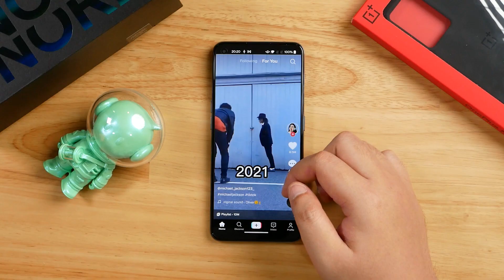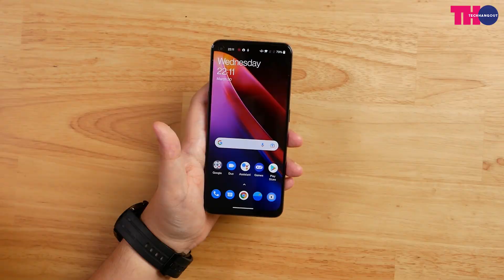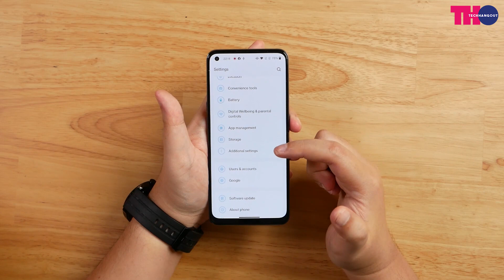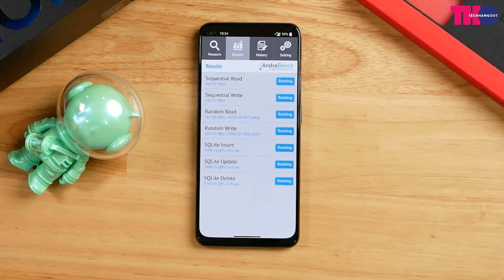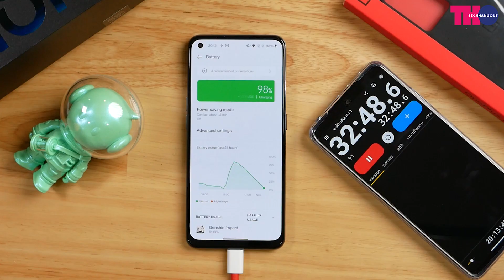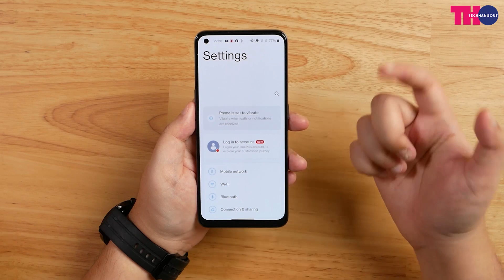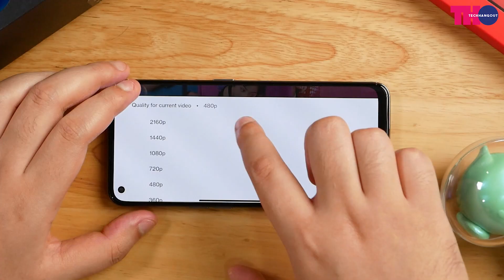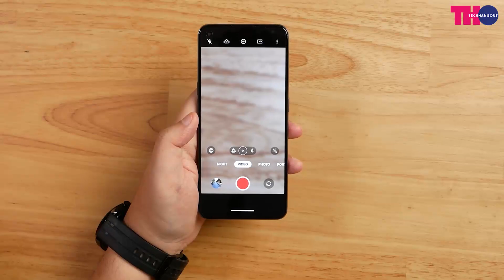รีวิว Oneplus Nord CE 2 5G ฉูดฉาดที่สุด ได้ dimensity 900 ดีไซน์พรีเมี่ยม ดูดีที่สุดในงบหมื่นกลางๆ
และช่องทางการจำหน่ายออนไลน์ ได้ที่ Lazada, Shopee, JD Central และ Thisshop
Timeline
0:00 - เริ่มคลิป
01:41 - ดีไซน์
03:27 - หน้าจอ
06:23 -  สเปค
07:54 -  แบตเตอรี่
09:27 -  เกมส์
13:42 -  กล้องเเละวีดีโอ
17:07 -  สรุป